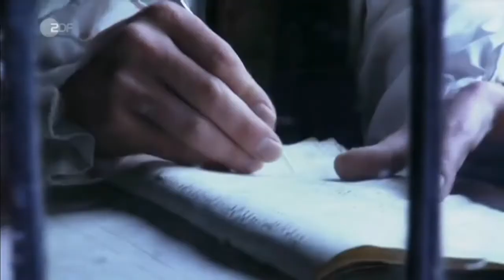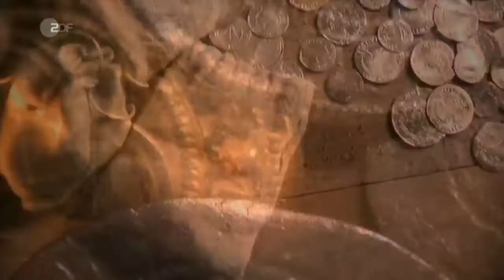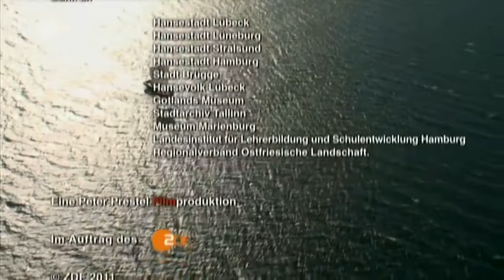Terra X Die Deutsche Hanse Eine heimliche Supermacht